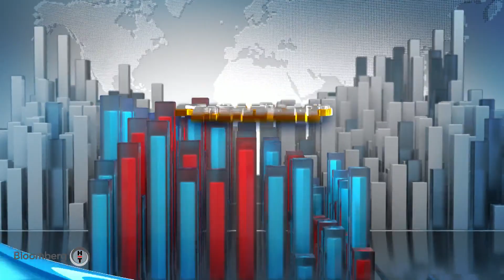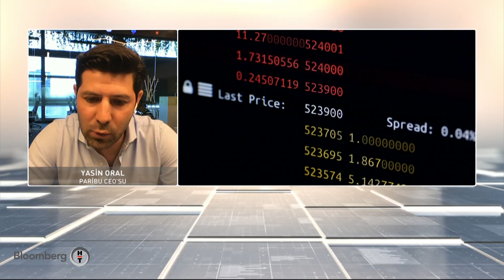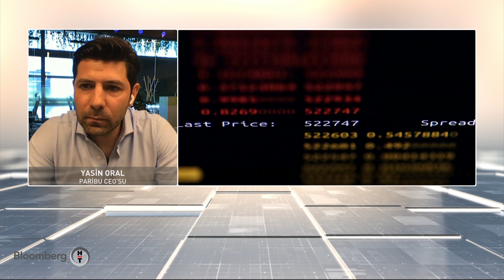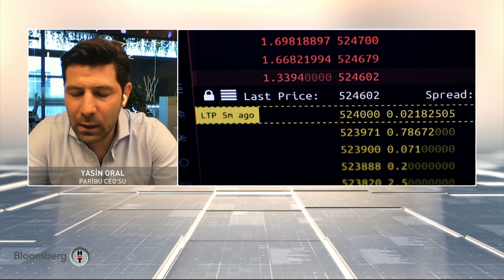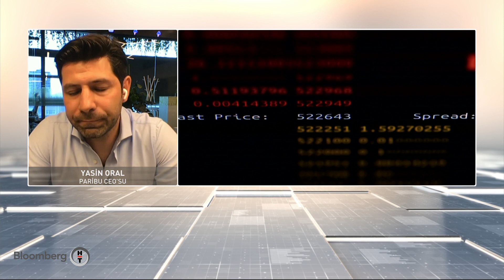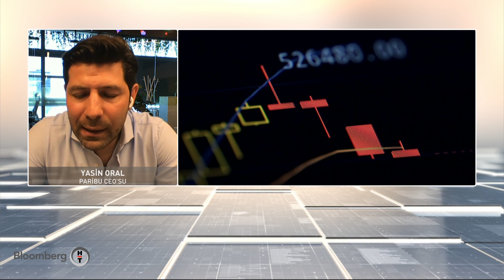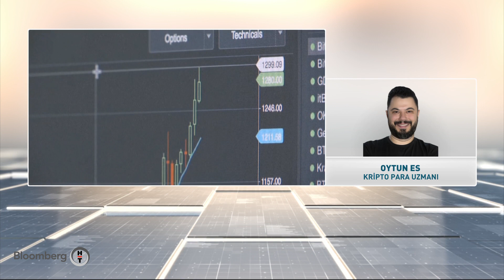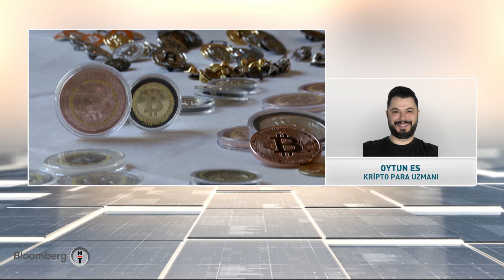Kripto Para | 21.08.2020